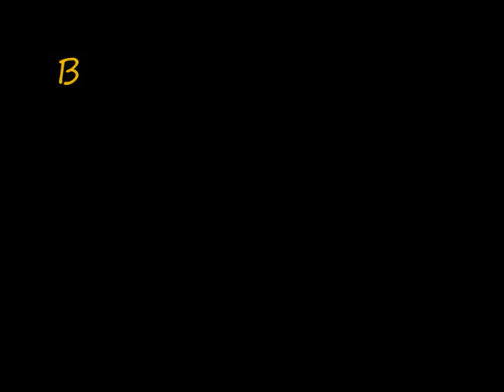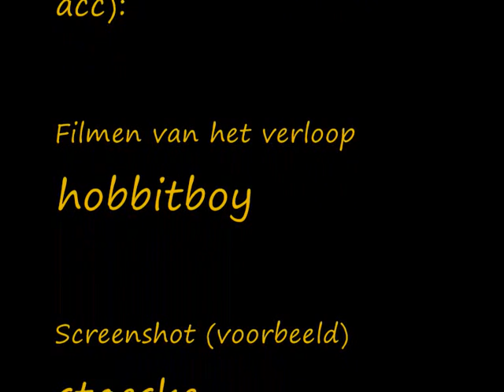Tribal wars: Timen (NL)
Hoe kan je op een snellere manier timen dan de schermpjes naast elkaar zetten? Zo dus. Bij het voorbeeld waren de eerste 4 aanvallen mislukt. :(

Raten !!